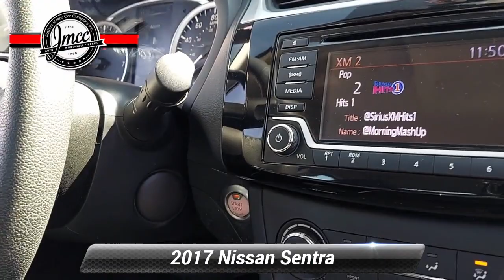Used 2017 Nissan Sentra SV, Pennsauken, NJ 304089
Only 30,868 Miles! Scores 37 Highway MPG and 29 City MPG! This Nissan Sentra boasts a Regular Unleaded I-4 1.8 L/110 engine powering this Variable transmission. CHARCOAL, PREMIUM CLOTH SEAT TRIM, BRILLIANT SILVER, [Z66] ACTIVATION DISCLAIMER.* This Nissan Sentra Features the Following Options *[L92] CARPETED FLOOR MATS W/TRUNK MAT, Window Grid Antenna, Wheels: 16"x 6.5"Steel w/Wheel Covers, Variable Intermittent Wipers, Valet Function, Urethane Gear Shifter Material, Trunk Rear Cargo Access, Trip Computer, Transmission: Xtronic CVT, Transmission w/Driver Selectable Mode.* Stop By Today *Come in for a quick visit at Joshua Motor Car Company, 3429 Haddonfield Road, Pennsauken, NJ 08109 to claim your Nissan Sentra!

[RLVID:2125:9f55ac2e435dc3d8:fa2ae6912bffe150:1]